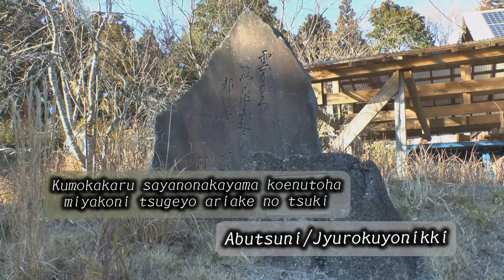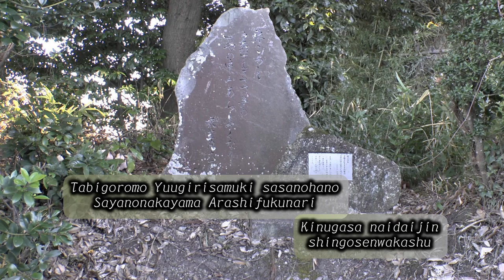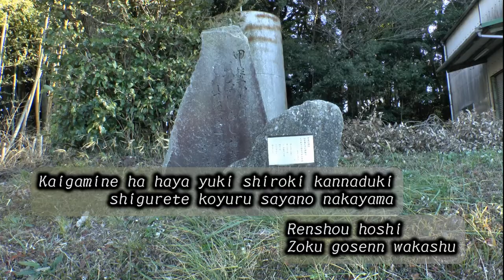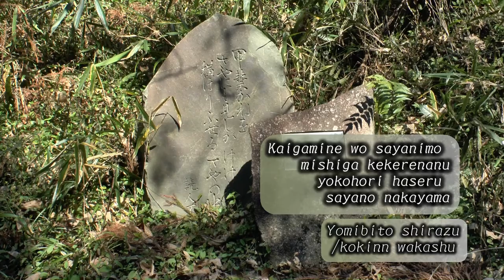How to enjoy tanka inscriptions(歌碑)Kakegawa Guide Map of Storytelling Tour Spots【video18】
"Kakegawa Guide Map of Storytelling Tour Spots"(Sayo no Nakayama
・Nissaka・Higashiyama・Awagatake version）has a map with QR code.
 You can have resources of videos 01～27 and printed matter linked together.
 The map tells you the recommended routes and how to enjoy the tour
 spots of Sayo no Nakayama, Nissaka, Higashiyama, and Awagatake of
 Kakegawa city in Shizuoka. Each spot has a fascinating story passed on
 from long ago. Please enjoy your visit with the map and the video in
 your hand.

 ◇Web version "Kakegawa Guide Map of Storytelling Tour Spots"
 (available from the end of March in 2014.)

 ◇Distribution place of the guide map (available from the end of March in 2014.)
 Kakegawa Commerce and Tourism Department, Kakegawa Tourism Association
 Visitors' Center